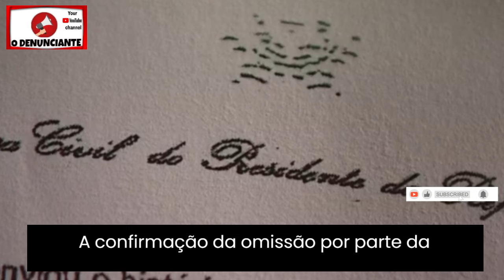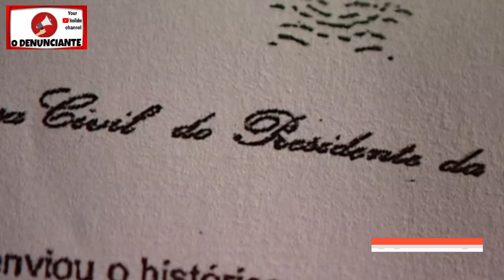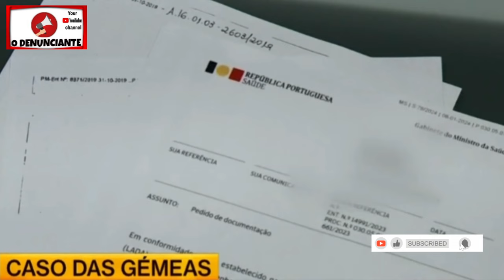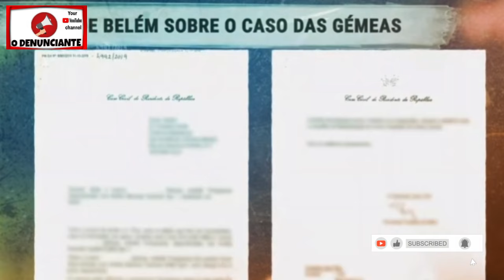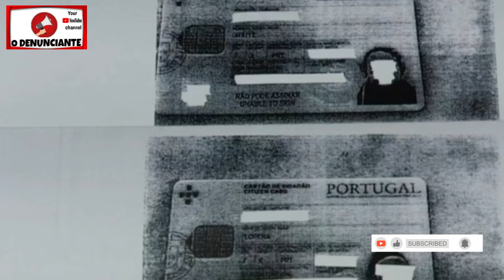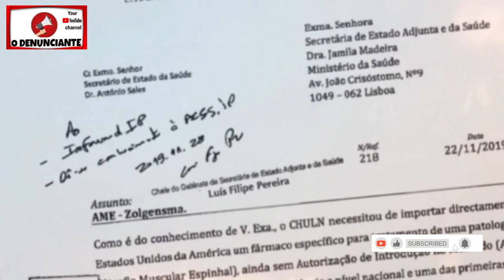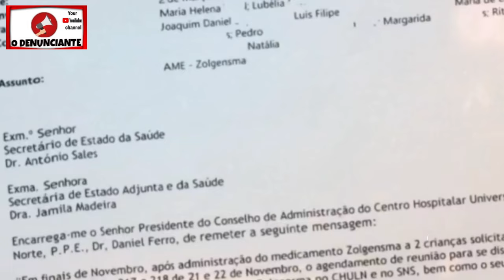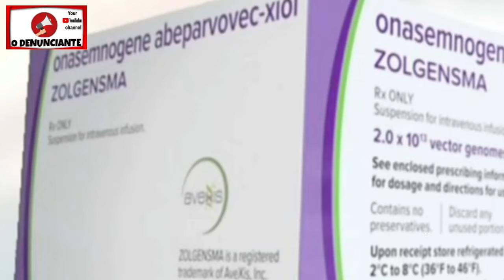Marcelo ocultou ou mentiu deliberadamente no caso das gêmeas luso-brasileiras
A Carta de Belém sobre as gémeas enviada ao primeiro-ministro revelou-se notavelmente crítica, uma vez que omitiu de forma intencional a intervenção do filho de Marcelo Rebelo de Sousa. Após inicialmente alegar falta de memória, o Presidente português admitiu, no início de dezembro, que o caso das gémeas luso-brasileiras foi levado a Belém pelo seu filho, Nuno Rebelo de Sousa.

Entretanto, documentos recentemente analisados pela TVI, no âmbito de uma investigação exclusiva, expõem que a carta enviada ao Ministério da Saúde no final de 2019 não fazia qualquer menção ao subscritor do pedido original, ao contrário de outras correspondências relacionadas com diferentes assuntos, encaminhadas pela Casa Civil da Presidência da República.

Questionada sobre essa disparidade evidente nas cartas provenientes da Casa Civil, a Presidência da República respondeu na última sexta-feira, confirmando a omissão e alegando ter agido de forma intencional. A justificação apresentada foi a de evitar que o Governo recebesse um tratamento diferenciado devido à origem familiar do pedido, uma vez que este provinha do filho do Presidente.

Apesar de Marcelo Rebelo de Sousa afirmar consistentemente que tratou este caso como qualquer outro, independentemente de ter chegado a Belém através do seu filho residente no Brasil, a revelação desta omissão suscita preocupações e levanta questões sobre a transparência e imparcialidade na abordagem presidencial a questões sensíveis.

Perante a revelação de que a Carta de Belém sobre as gémeas luso-brasileiras enviada ao primeiro-ministro omitiu intencionalmente a intervenção do filho do Presidente Marcelo Rebelo de Sousa, surge uma preocupante perspectiva de favorecimento que levanta sérias questões éticas e políticas. A atitude de deliberadamente esconder a origem familiar do pedido, alegando evitar tratamentos diferenciados, revela uma falta de transparência e comprometimento com os princípios democráticos.

Diante desse cenário, é imperativo considerar consequências políticas significativas. A confirmação da omissão por parte da Presidência da República, ao invés de dissipar preocupações, intensifica a necessidade de uma avaliação crítica sobre a conduta ética e moral do mais alto cargo do país. A sociedade deve questionar a integridade do processo decisório, uma vez que parece haver uma tentativa de manipular a percepção pública ao ocultar informações relevantes.

Se, de facto, a intervenção do filho do Presidente influenciou a tramitação do caso das gémeas, isso representa uma clara violação dos princípios de igualdade e justiça. Nesse contexto, as consequências políticas devem ser conduzidas de maneira séria e robusta. A confiança na liderança do país está em jogo, e os cidadãos têm o direito de exigir responsabilização por alegados favorecimentos e manipulações.